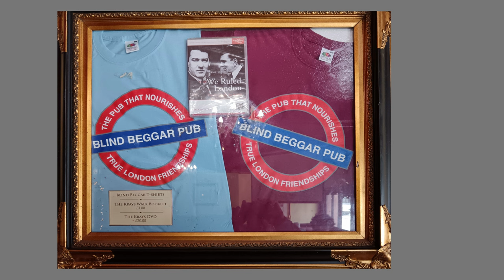WE HIT AN HORSE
NOT REALLY SOMETHING YOU WOULD EXPECT BUT I THINK THE HORSE HAD THE WORST DAY OF ITS LIFE. VERY SAD.